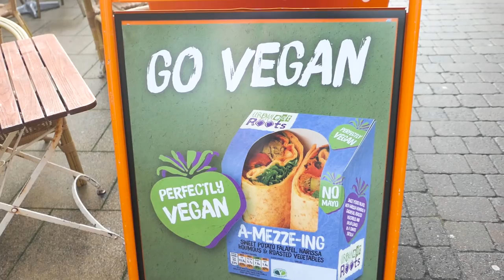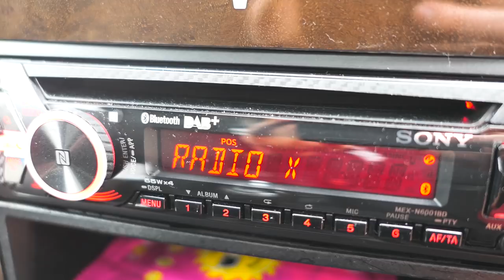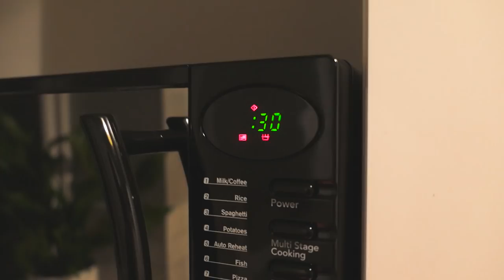I CAN'T BELIEVE HE DID THIS...AGAIN! | VLOGMAS DAY #4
Also, I went cycling.

Welcome to our new(ish) channel! We are so excited to take you all on our adventures living in Brighton/the North Pole!